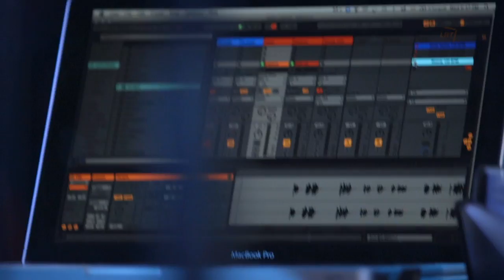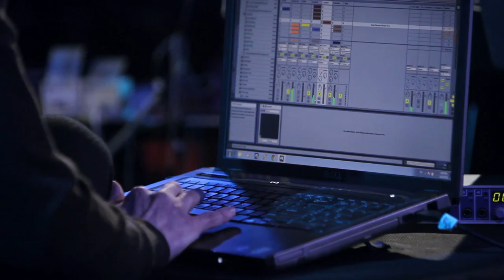LRT OPUS ORE | mmpsuf Live | Full Performance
LRT OPUS presents mmpsuf performing live at LRT OPUS studio.
Performance recorded on December 4th, 2013.

Track Listing:

1. The Rooms 01:16
2. Small 06:52
3. Over Over 15:15
4. Speck 20:54
5. Rabbit Rabbit 29:00
6. Sweet Love 36:23
7. The Beauty 42:08
8. No Melodies 49:10

Credits:

Producers: Martynas Butkevičius & Arnas Zuikis
Director, Editor, DOP: Povilas Varvuolis
Lights: Dainius Stankevičius
Host: Richardas Jonaitis
A&R: Martynas Butkevičius

Cameras: Tomas Ramanauskas, Donatas Simaitis, Rimvydas Lingė, Petras Skukauskas, Modestas Kazlauskas, Vitalis Mika (Videocamp)

Recording/Sound Engineers: Alius Bareckas, Eglė Jarmalavičiūtė, Valdas Rukšėnas

Photographer: Tomas Lukšys
Project Manager: Marija Marcinkevičiūtė

Partners: StageWorks, Pušku Pušku